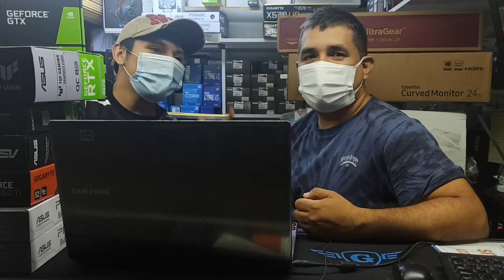DONDE COMPRAR UNA FUENTE DE PODER PARA TU PC GAMER || COTIZACION DE UNA LAPTOP PARA TRABAJAR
📝 En este video veremos veremos una cotizacion de fuentes de poder o fuentes de alimentacion

🙌🏼Si te gusta la labor que hago, puedes donar para seguir creando más contenido.
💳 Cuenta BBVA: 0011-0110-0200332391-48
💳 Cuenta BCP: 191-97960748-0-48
TITULAR: Letich Padilla Sergio Ricardo

🎮Muchas gracias a la tienda "Computer Shop Peru" por el apoyo para la realización de este video 🖱️⌨️💻